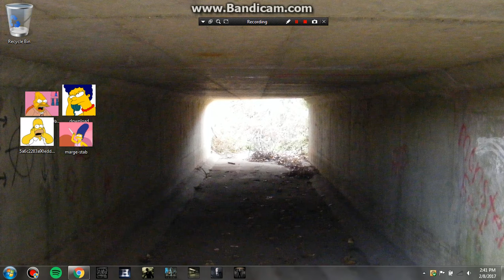2017 Vlog 7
so short but informative :)